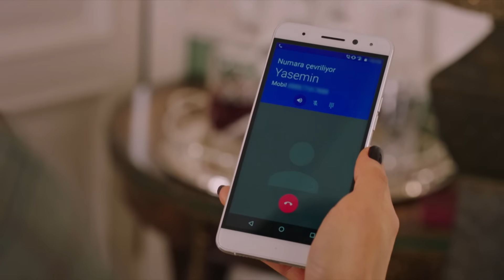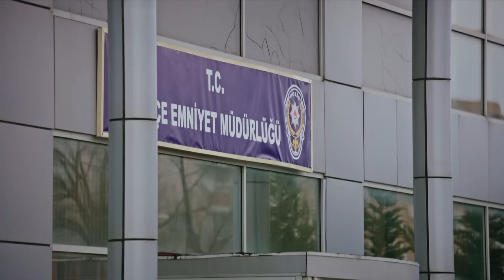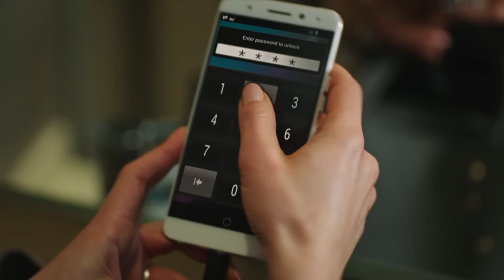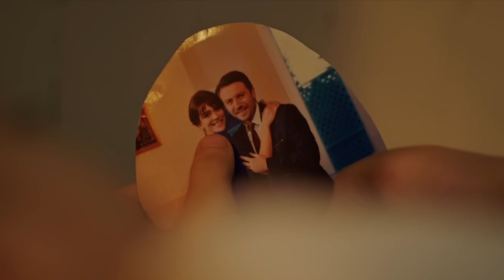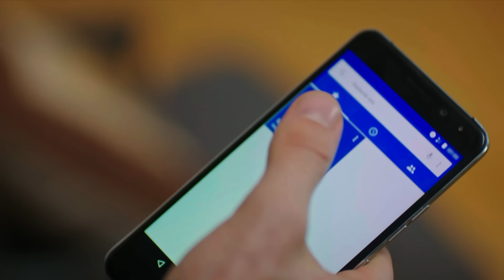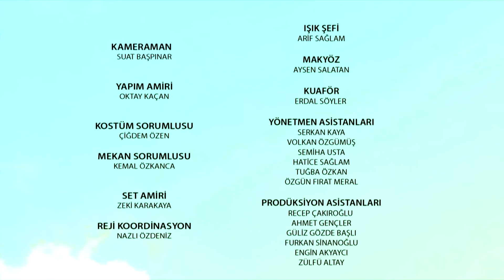госпожа фазилет и ее дочери | эпизод 131 (Қазақша дубляж) Fazilet Hanım ve Kızları